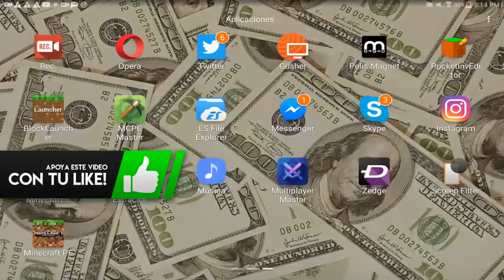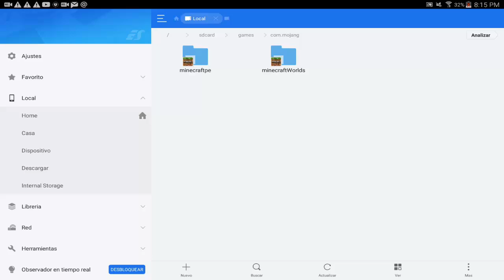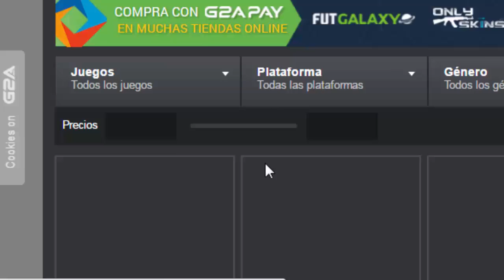¿Sabes como solucionar el error que se crashea Minecraft Pocket Edition al Entrar a un MUNDO?